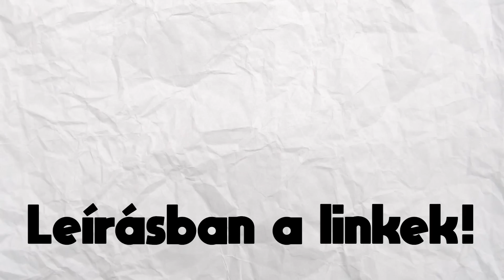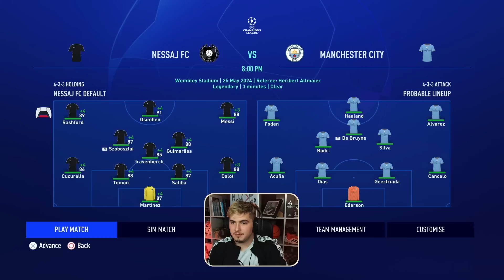NESSAJ csapata ENNYIRE JÓ? 🤩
Ezeket mindenképp👇👇
🔴Nessaj focis csatornája:

Végül is ez csak egy rebuild, nem igaz?